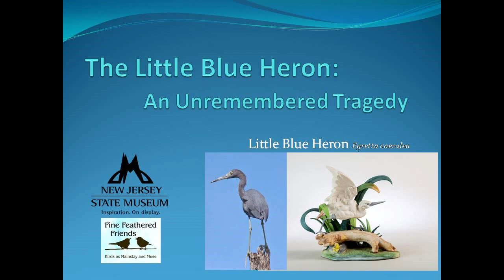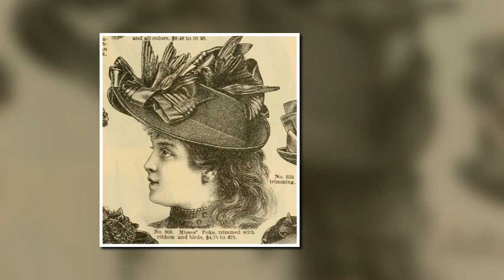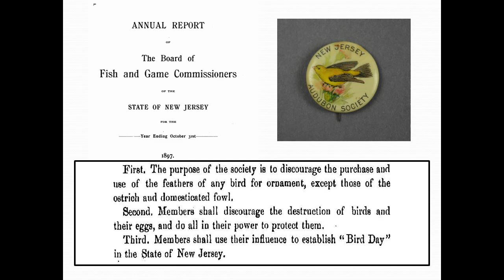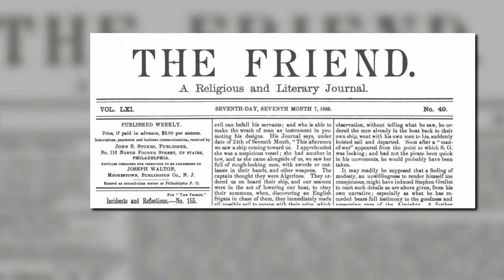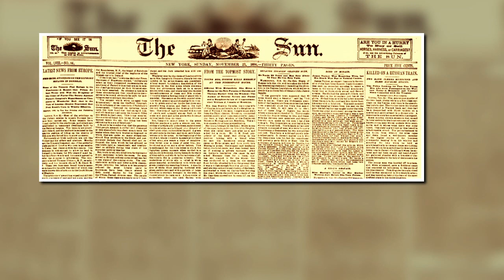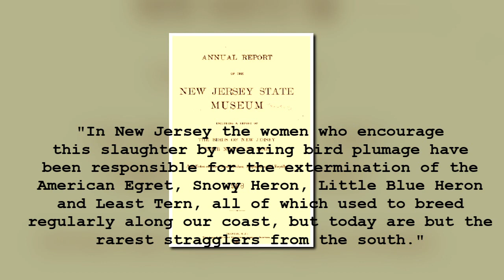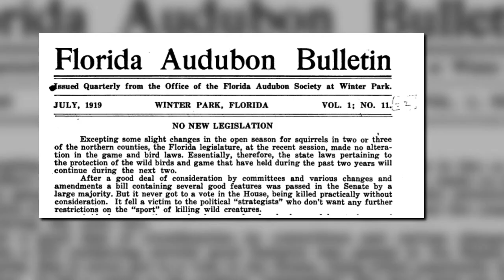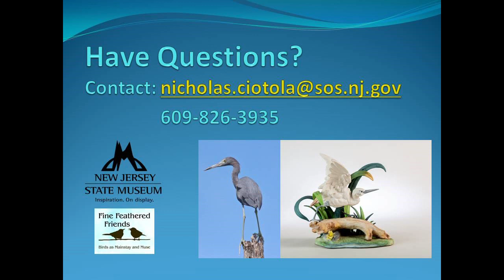Little Blue Heron